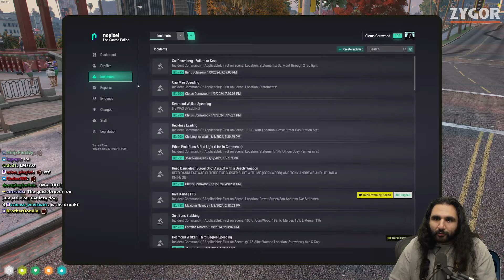Stolen ID - hilarious traffic stop with Cornwood,Andrews and X (GTA RP NP 4.0)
GG for Life
Because of my circumstances i will not be able to deliver much NP 4.0 content until new year.. but i will try to deliver you some fresh GG clips when i can..
GTA RP NP 4.0
RPClipsgta, nopixel 4.0, nopixel 4, gtarp nopixel 4.0, nopixel update, xqc nopixel 4.0, buddha nopixel 4.0, nopixel update, jean paul,